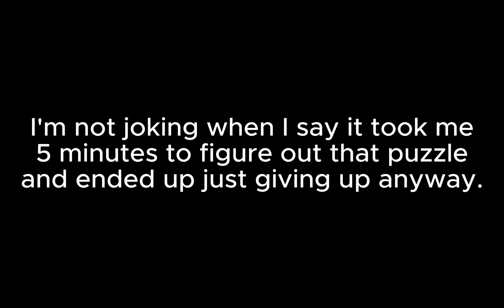How do you say this games name [Cocoon]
I can't say this games name